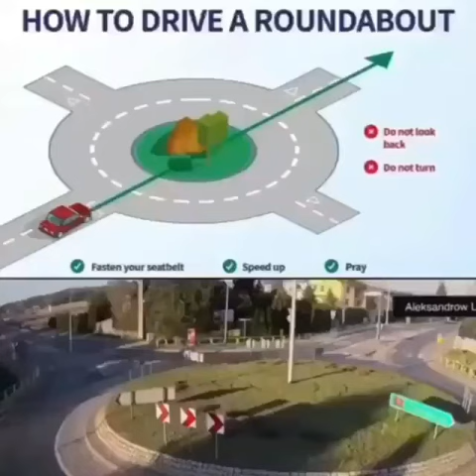memes that nobody was waiting for